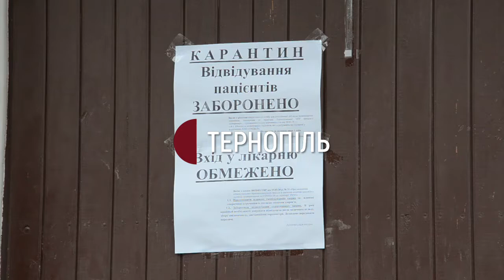У Тернополі облаштували два тимчасові пункти прийому і розподілу хворих на COVID-19